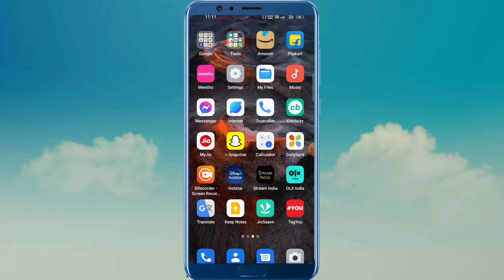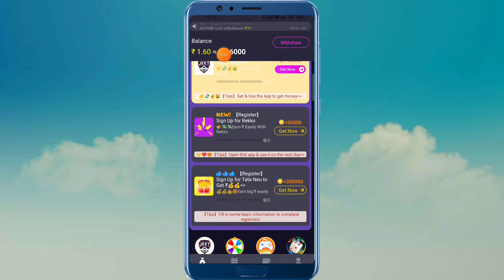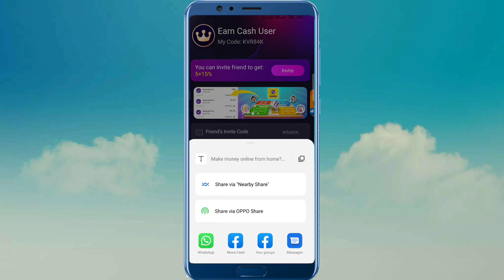घर बैठे पैसे कैसे कमाए online || Online Paise Kaise kamaye || Best Earning App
Invitation code：KVR84K

दोस्तो हमारे Channel Technical i को Subscribe ज़रूर करे ताकी जब भी हम कोई नया Video डाले तो आपको पता चल सके उसके लिए Subscribe के पास जो घंटी बनी है उस पर Click ज़रूर करें please subscribe now Technical i channel like & share